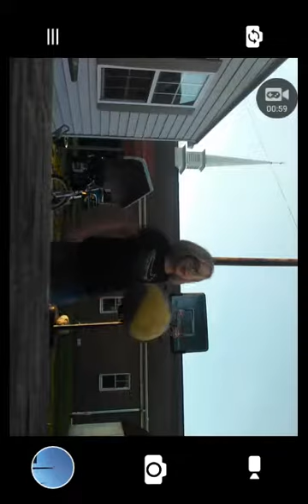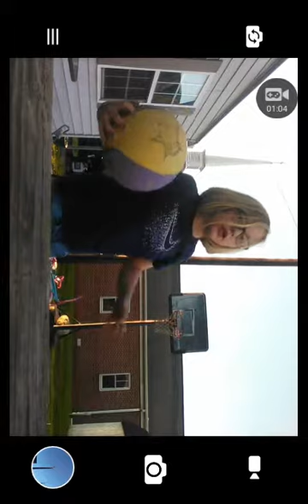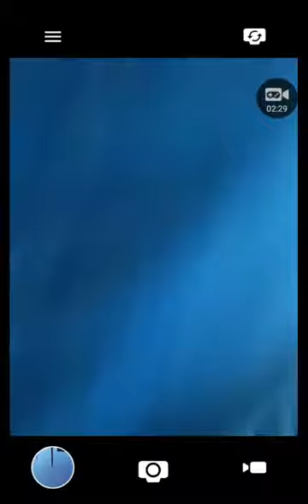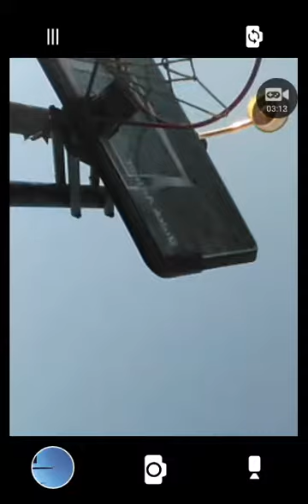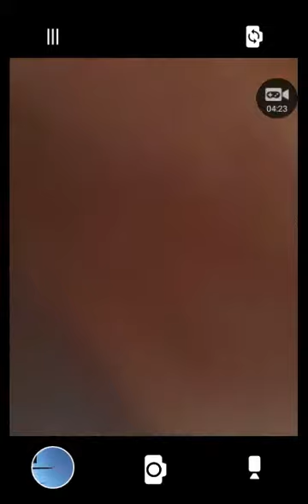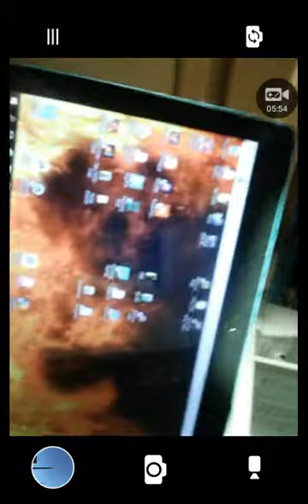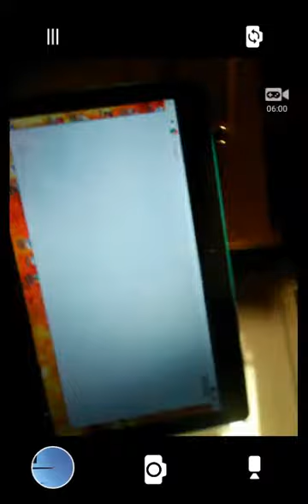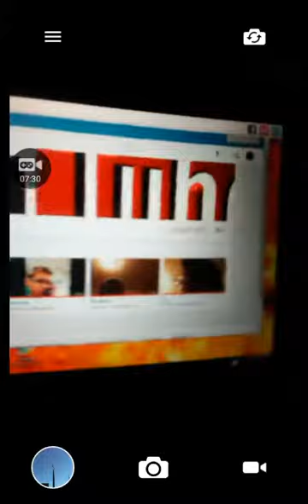Pole dancing basket ball